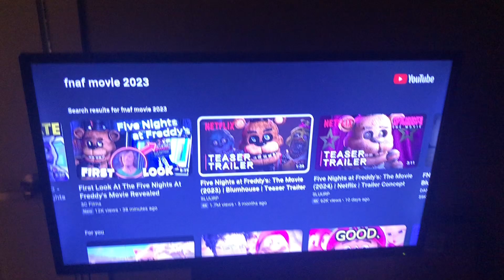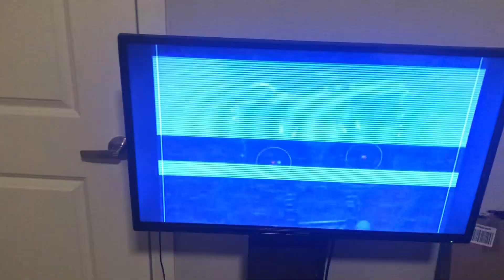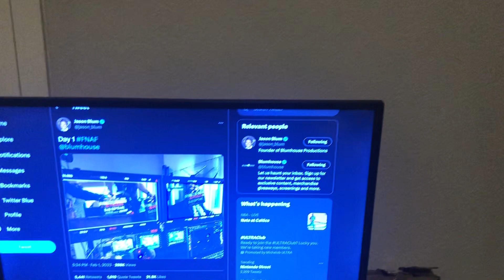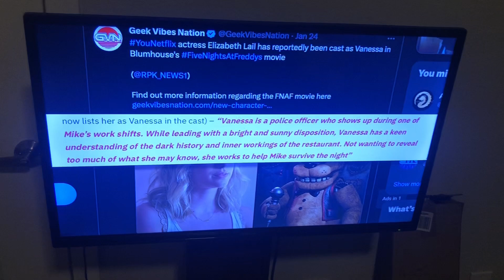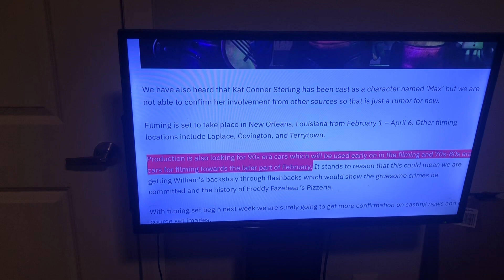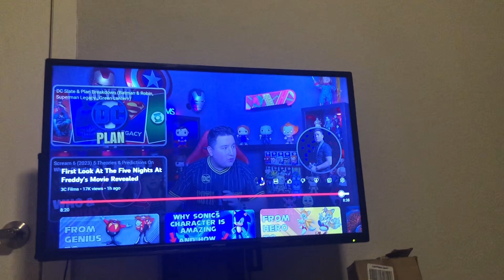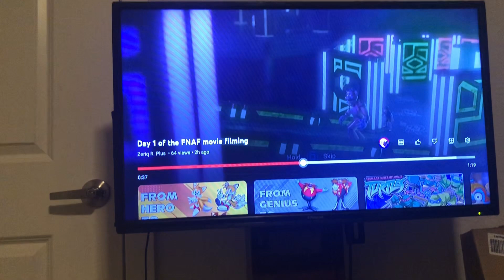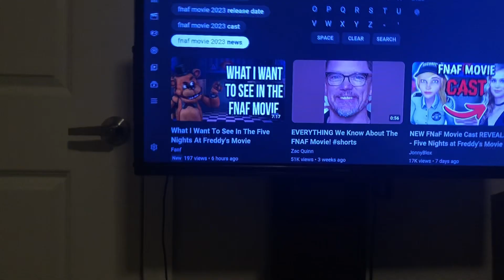THE FIVE NIGHTS AT FREDDY’S MOVIE FINALLY STARTS FILMING